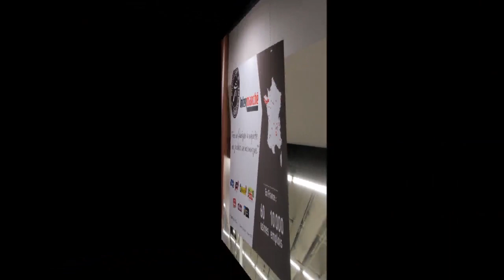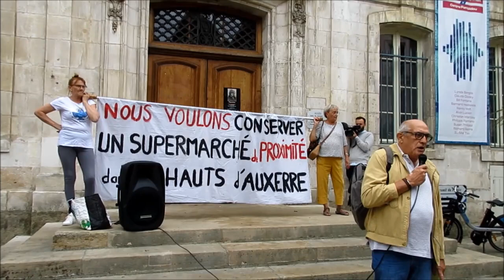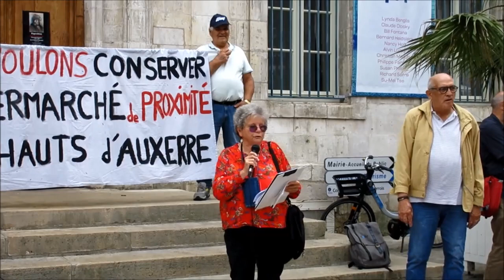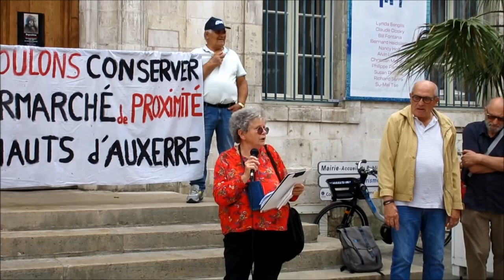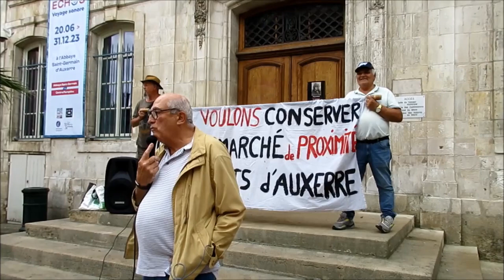Contre l'abandon des quartiers - convergence GJ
Manifestation contre l'abandon des quartiers suite à l'annonce de la fermeture d'intermarché dans les hauts d'Auxerre.
Pour sauver la vie dans les quartiers en gardant des services et des commerces de proximité.
Covergence Gilets jaunes - Auxerre, 89 - Yonne